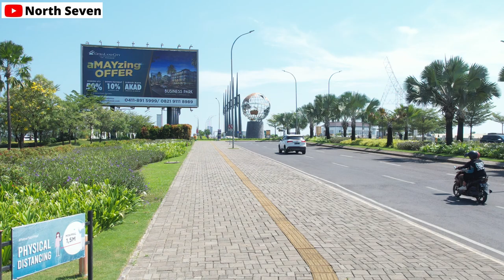Drone View, Center Point Of Indonesia (CPI), Citraland Losari